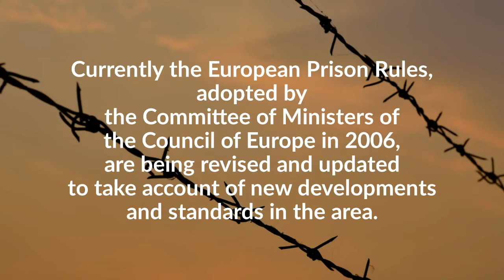Ensuring humane prisons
Human Rights Today
The Council of Europe has a unique expertise in promoting human prisons and socially effective prisons
Video: Council of Europe
Images: Council of Europe / Shutterstock